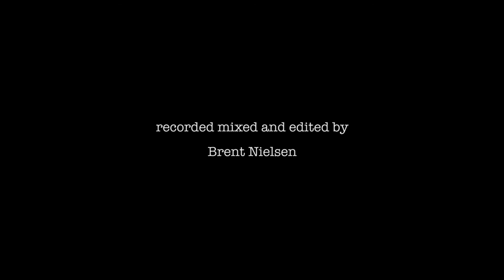An Empty Room with Ryan Boldt - "San Juan Hill"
The idea behind this series is to capture an artist alone in the Hague Gallery at The Creative City Centre in Regina, Saskatchewan.